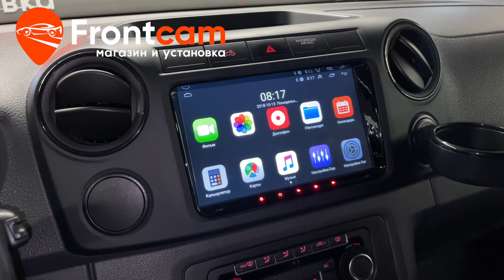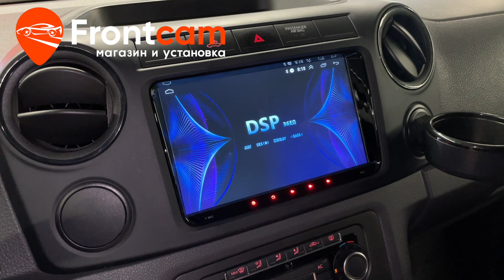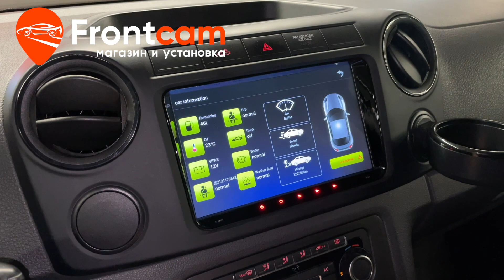Штатная магнитола Volkswagen Amarok на ANDROID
Обзор установки головного устройства на андройд для Фольксваген Амарок.
Магазин и установка Фронткам. Москва. Доставка в регионы.

Магнитола с диагональю экрана 9 дюймов, прекрасно вписалась в интерьер данного автомобиля. Планшет встает через переходную рамку в штатное место автомобиля и вы получаете все преимущества андройд системы. Доступны все современные полезные мультимедийные функции: подключение телефона по bluetooth, скачивание приложений из Playmarket и множество других! Дополнительно установили камеру заднего вида.